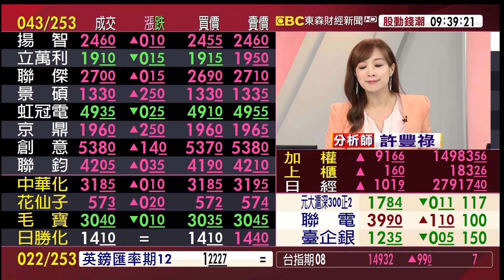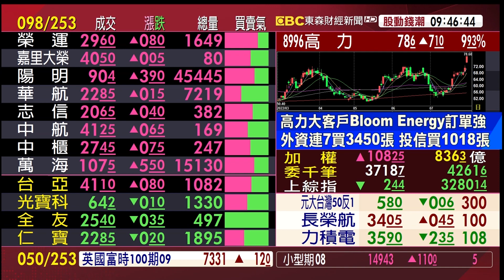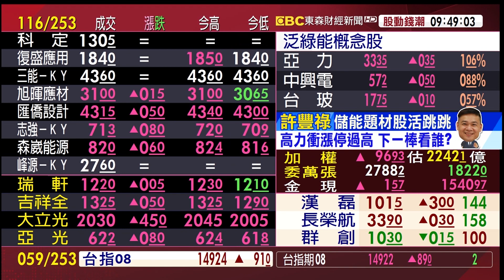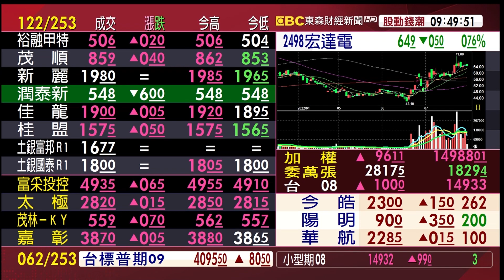選股趨吉避凶懶人包 車用題材營收亮眼股能看長線抱？《股動錢潮》許豐祿 202200729